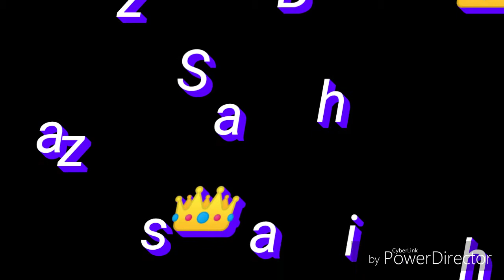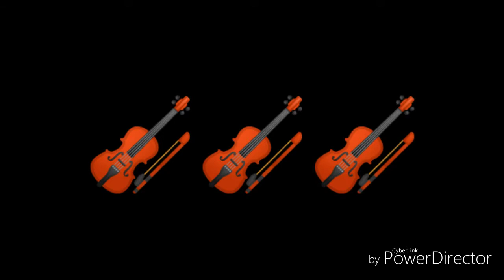New star friend circle solapur T.Q EDITS